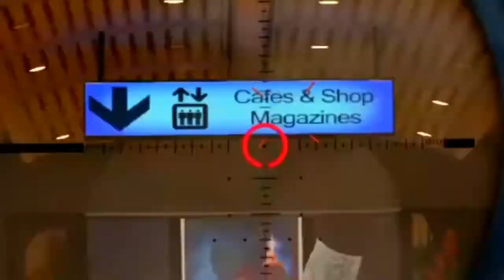⚜️Sniper Montage!⚜️|M82💯|#7|(Abo and Like🤩)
Moin Leute bin mal wieder mit der M82 ausgerastet 😂hoffe das Video kommt bei euch wieder gut an👀😊
Abo und like wäre nice 💯😅

⚜️SUPPORT⚜️
➡️ein like wäre nice
➡️und ein Kommentar